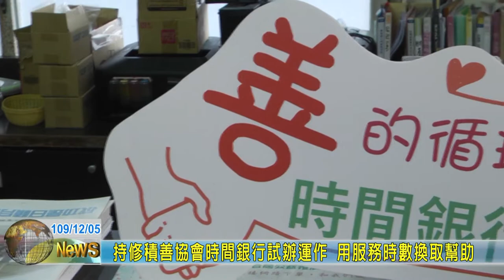20201205 06 持修積善協會時間銀行試辦運作 用服務時數換取幫助